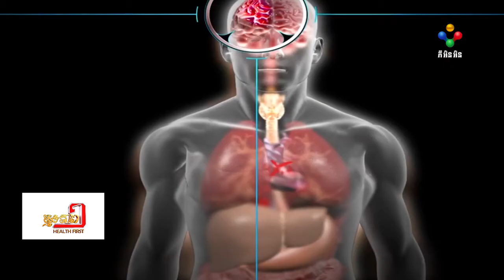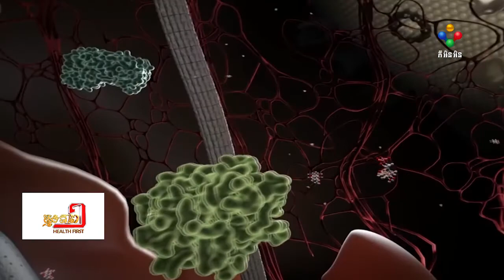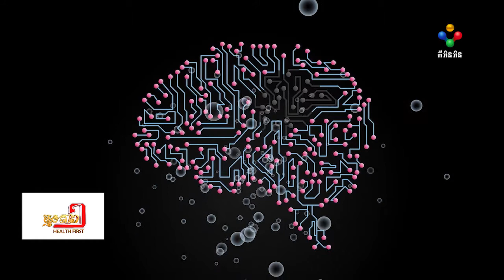[04-11-21] គ្រោះថ្នាក់នៃជំងឺមហារីកខួរក្បាល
គ្រោះថ្នាក់នៃជំងឺមហារីកខួរក្បាល